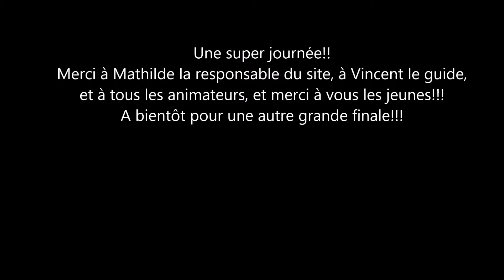Un groupe de 35 jeunes de Canet en Roussillon et Barcarès